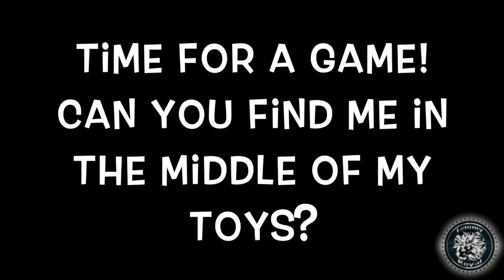HAKUNA MATATA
What is Timon?

Can you find me in the middle of my toys?